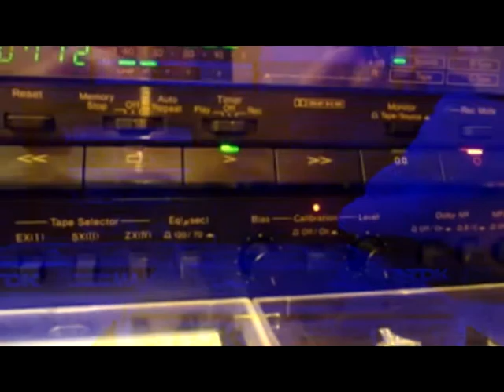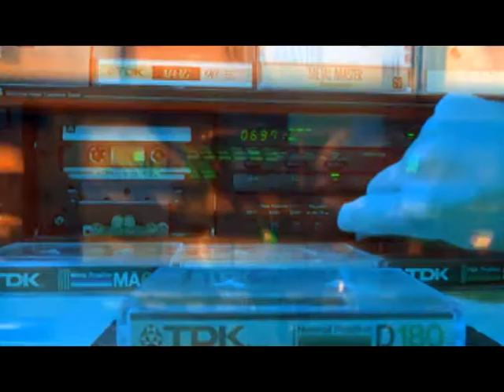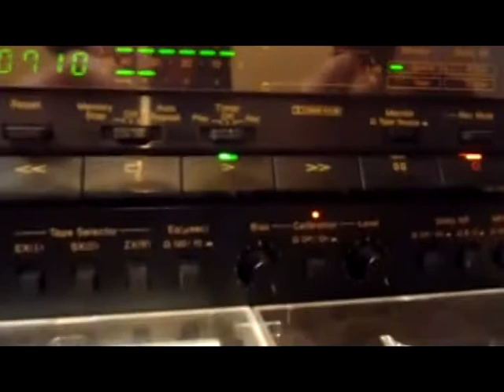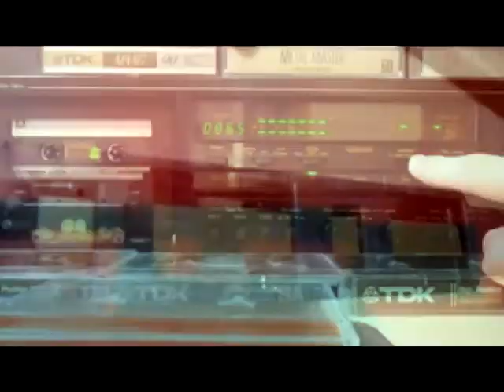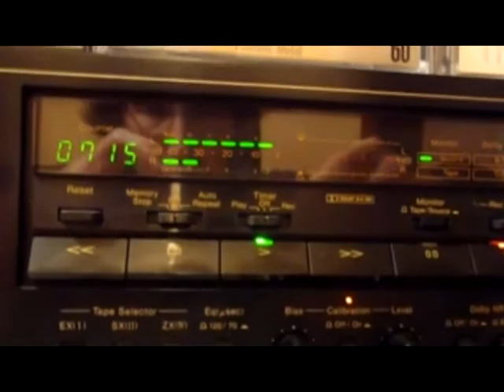Sean Kelly Cassette Recordings 1983 ocean of war-prehistoric bird-Little Silver Ring